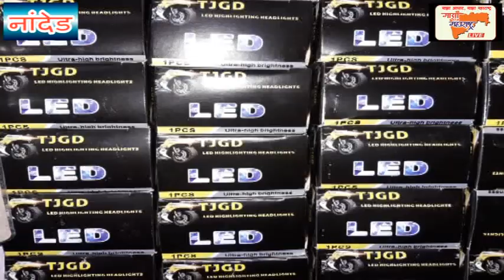दोन दिवसात आमदार बालाजी कल्याणकर परत आला नाही तर शिवसैनिक पेटून उठणार-भुजंग पाटील